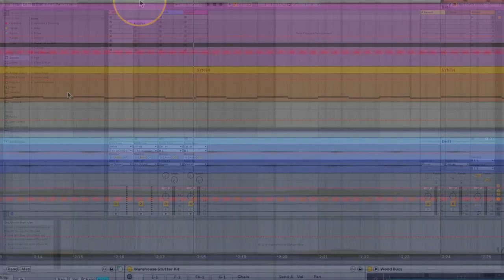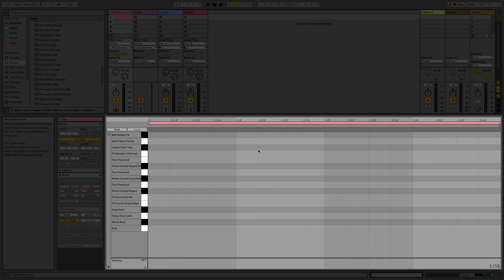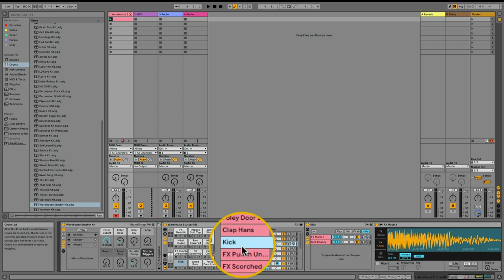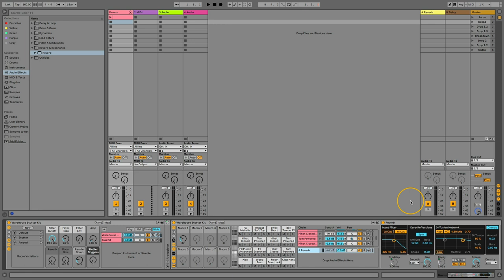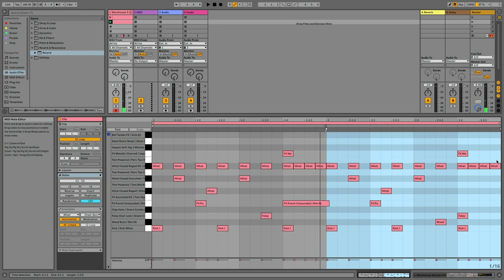2/7 Creating Drums with Drum Rack. Layering with Chains in Ableton Live 11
In this video I'm creating a drum section for my track using Drum Rack.